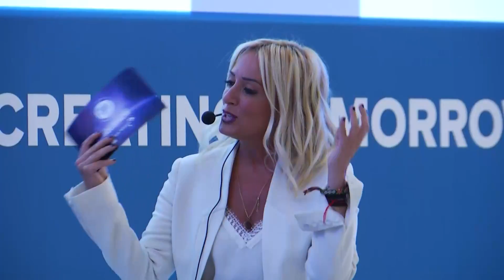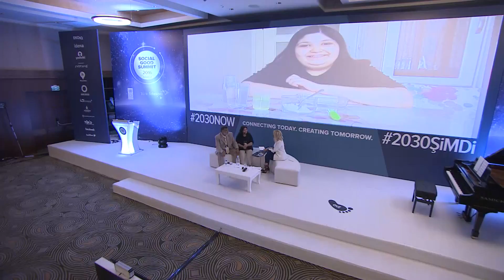İstediğimiz Gelecek: Videonun Gücü - SFZ ISTANBUL 2016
İstediğimiz Gelecek: Videonun Gücü
Gülnur Karakuzu (Eğlence Sokağı YouTube Kanalı Kurucusu), Mehmet Karakuzu (Gülnur'un Babası), Saba Tümer (Yayıncı, Moderatör)